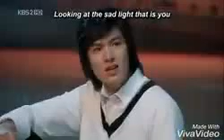Korean Mix Hindi song 💐 sad love story 💔 boys over flower 🌹 jum piyo × jandi × jihu 💕 Korean Mix